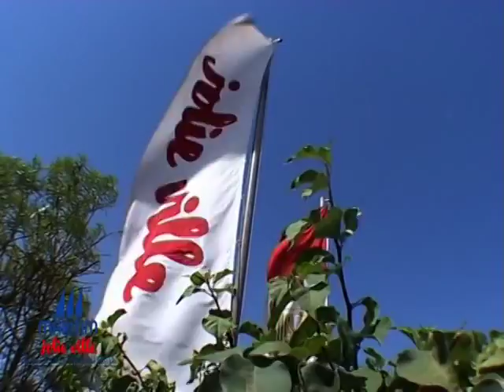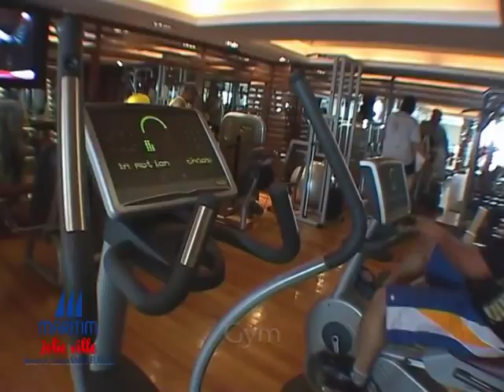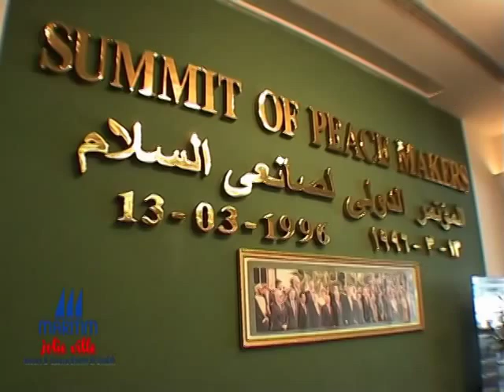Maritim Jolie Ville Resort & Casino Sharm el Sheikh - fendeq.com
حــجــز فنادق Sharm el Sheik